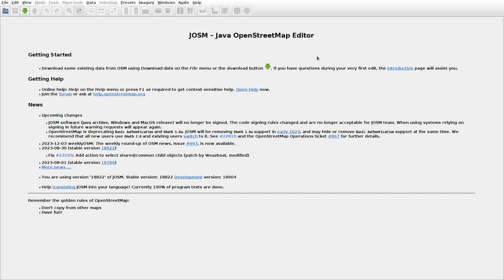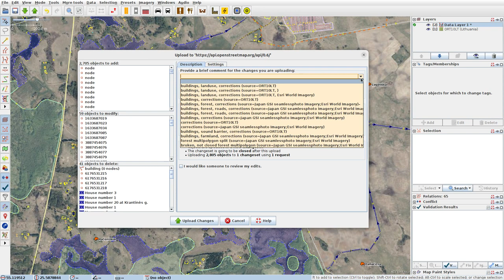JOSMrec1720 2023 12 05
Lithuania. Lakagiriai, Pūkeniškiai, Sosnuvka, Zabalina. Tracing buildings (mainly) in JOSM for openstreetmap.